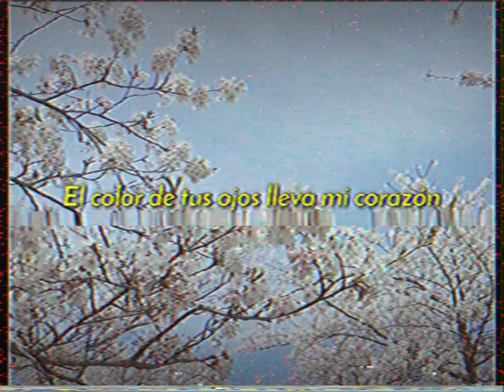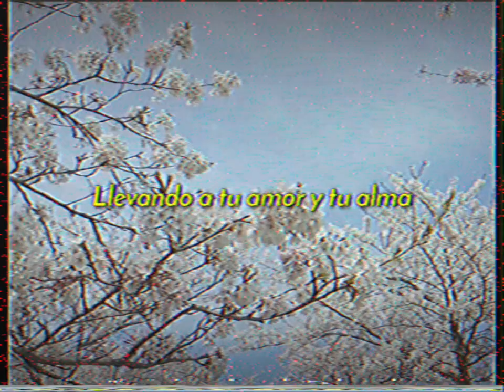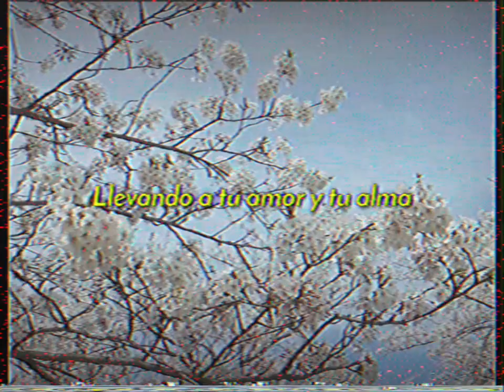Chevy Paez - Mi Japonesa (letra)